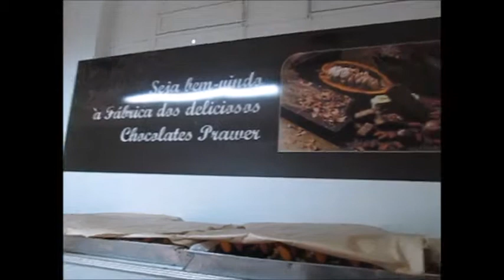Erste Schokofabrik (handcraft) Brasiliens - mehr dazu